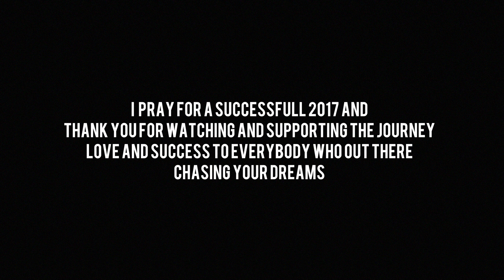2016 DIRECTOR REEL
BOOKING INFO FOR - DIRECTOR KMAC

FOLLOW SNAPCHAT /INSTAGRAM - @DIRECTORKMAC